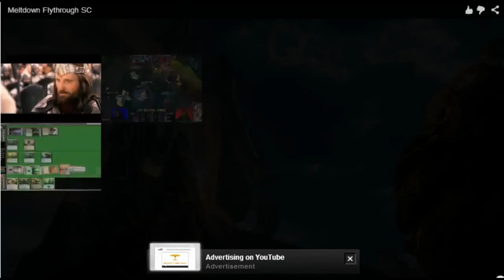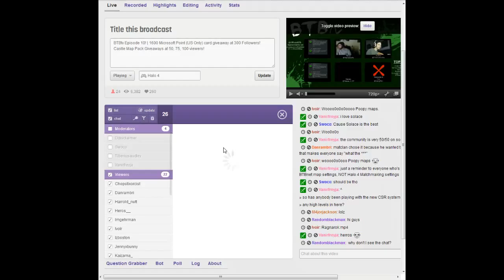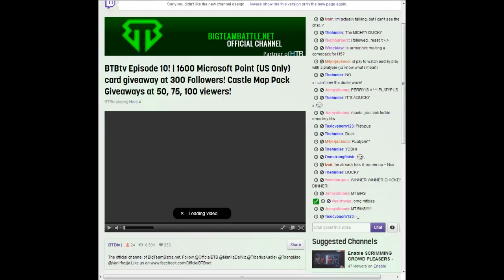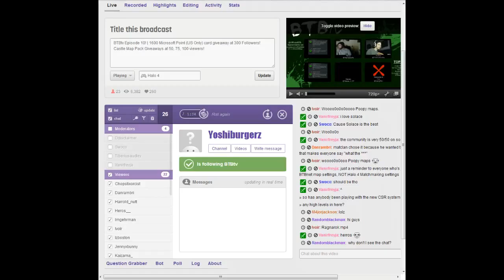BTBtv Episode 10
10th installment of BTBtv!  Music: Fenech Soler - Demons